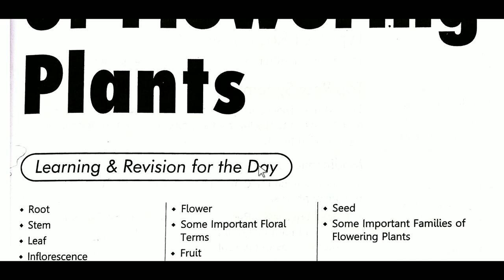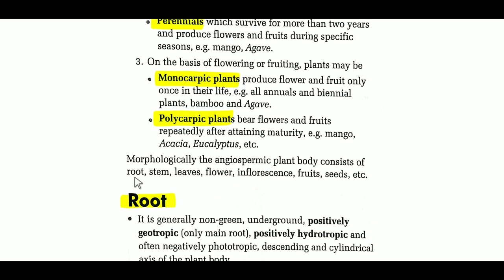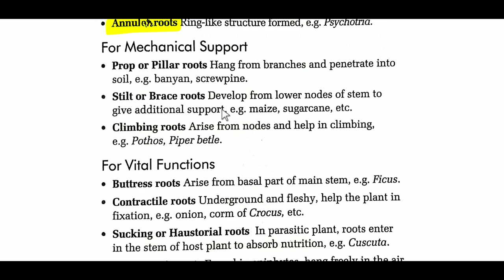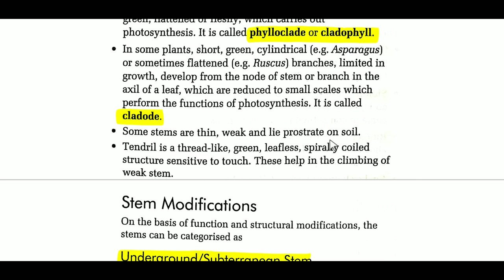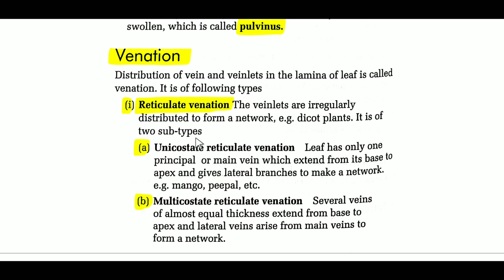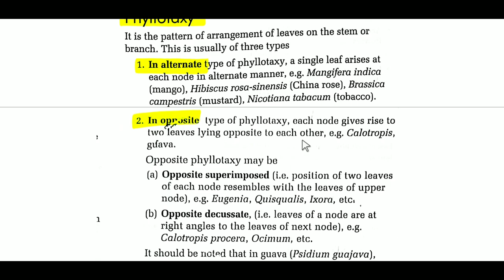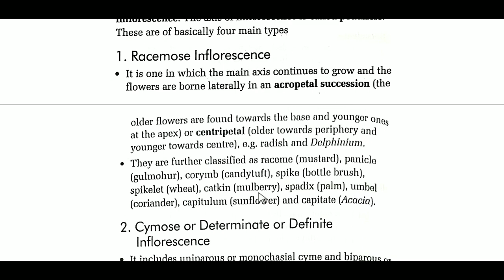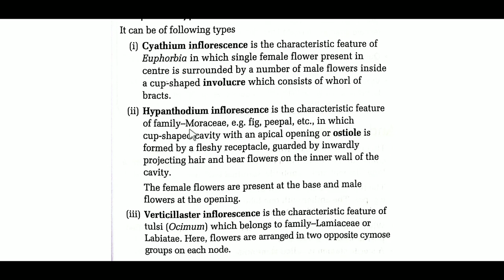HP_TGT_MEDICAL_COMMISSION | BIOLOGY👍 | 8th Vedio🔥🔥🔥 | adarshclasseshimachal🌱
Root,
Stem,
Leaf,
Inflorescence